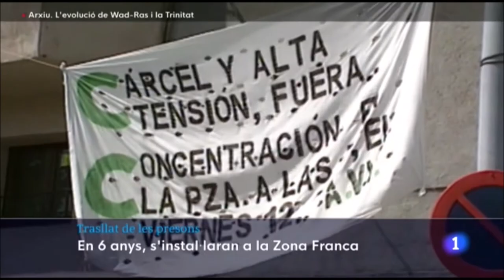Les presons de Wad Ras i Trinitat es traslladaran a la Zona Franca en un termini de sis anys.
TV2- Informatiu Migdia

17 de Març de 2021